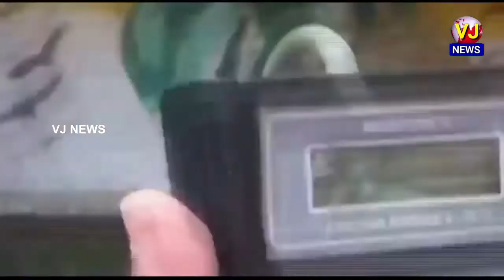వరంగల్:గిట్టుబాటు ధర కోసం రైతులు ఎదుర్కొంటున్న సమస్యలను అడిగి తెలుసుకున్న సిపిఎం రాష్ట్ర కార్యదర్శి